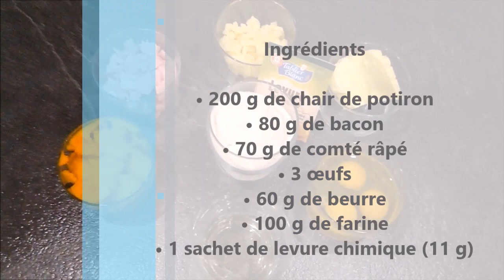Recettes Companion — CAKE POTIRON BACON ET COMTE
Ingrédients

• 200 g de chair de potiron
• 80 g de bacon
• 70 g de comté râpé
• 3 œufs
• 60 g de beurre
• 100 g de farine
• ½ sachet de levure chimique

Aurélie